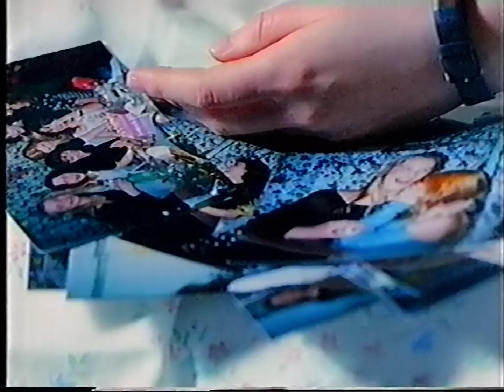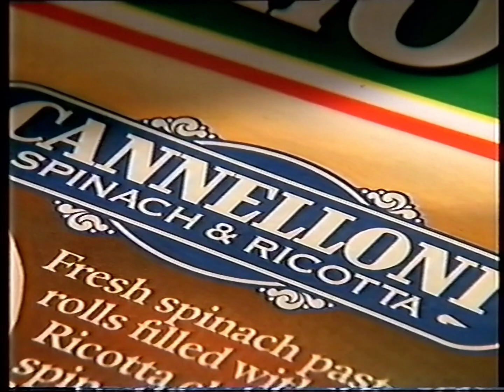"Blind Date" clip, adverts, and UTV continuity with Julian Simmons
UTV (ITV) Saturday 14th September 1991

• A short clip of "Blind Date" with (non)couple Kimberly and Matt (the start was not recorded)
• Continuity for "Farming Ulster" tomorrow and "Moonraker" next
• A Department of the Environment driving safety PIF (supported by Rover cars)
• Adverts
• Continuity for Sunday evening:
 - "You've Been Framed"
 - "The Richest Woman in the World"
• On-screen continuity with Julian Simmons to "The Little Drummer Girl" later, and "Moonraker" now

Adverts include:
• Domestos Fresh
• Dolmio
• News of the World (Sunday Magazine, Collector's Handbook)